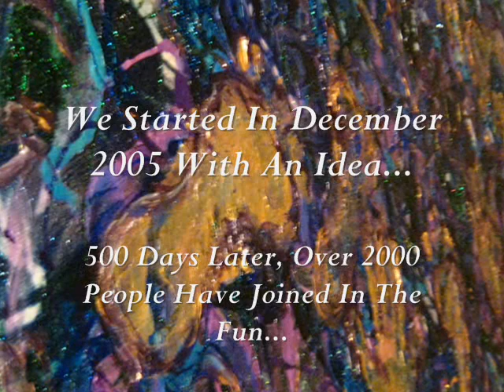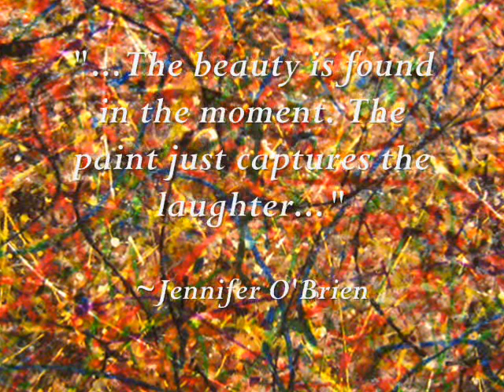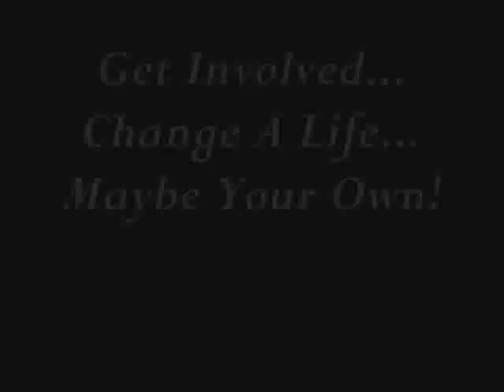What Can Happen In 500 Days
The Magic Paintbrush Project, Life Is... Washable promotional video documenting the success that the program has had so far in it's first 500 days...